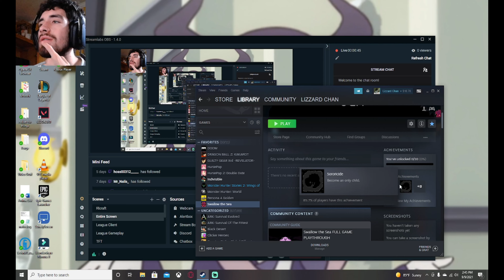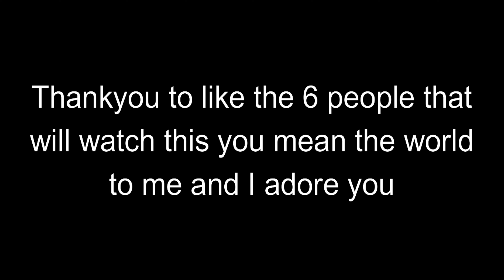Swallow the Sea: all achievements guide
I decided to make a little achievement guide video about a cool game I found and played on stream